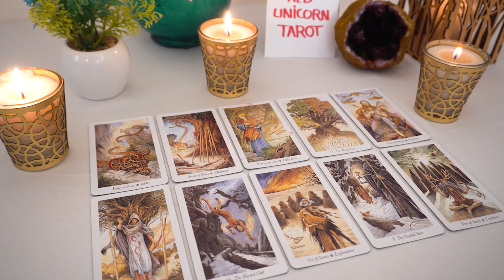ARIES♈ APRIL ❤️ THIS HAPPENS SOONER THAN YOU THINK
Aries, Aquarius, Cancer, Capricorn, Gemini, Leo, Libra, Pisces, Sagittarius, Scorpio, Taurus, Virgo, Scorpio ,Horoscope,April  2023,love aries
love
Aries 2023
Aries today
Aries love April